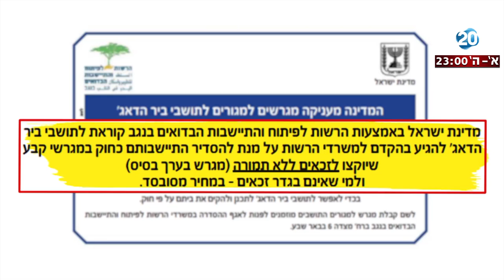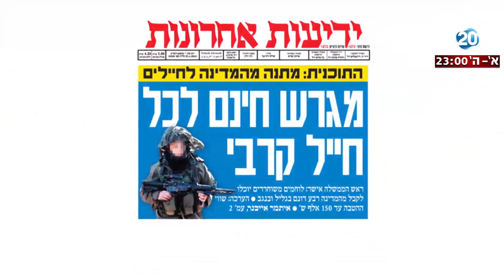היום הזה - טור הלילה - קרקעות בחינם: החוק הישראלי והחוק הבדואי